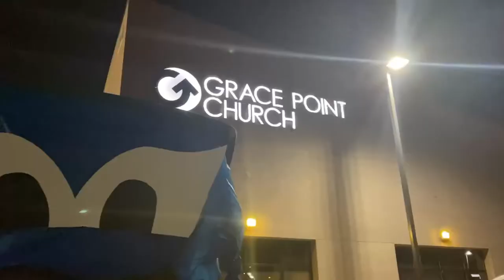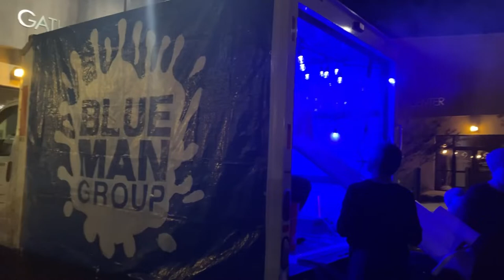What happen in Halloween Trunk or Treat at the Church? (part 1)